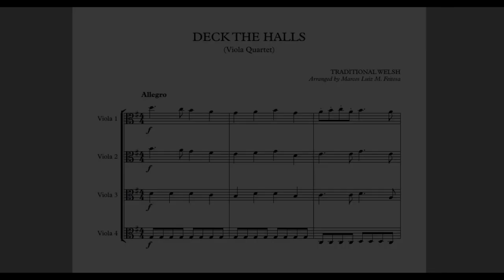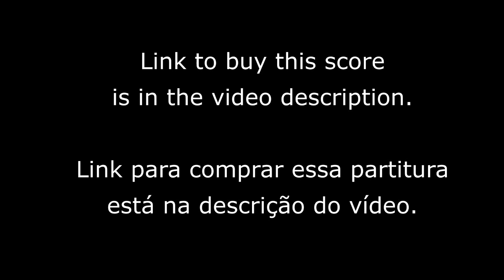Deck The Halls - Viola Quartet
This song is one of the most traditional Christmas songs, it makes us travel through this time of celebration, joy and harmony between peoples and makes us feel the true spirit of Christmas! This is an arrangement adapted for Viola Quartet.

Esta canção é uma das músicas natalinas mais tradicionais, faz-nos viajar neste tempo de festa, alegria e harmonia entre os povos e faz-nos sentir o verdadeiro espírito do Natal! Aqui, num arranjo adaptado para Quarteto de Violas.